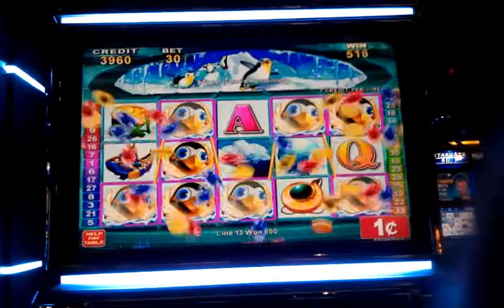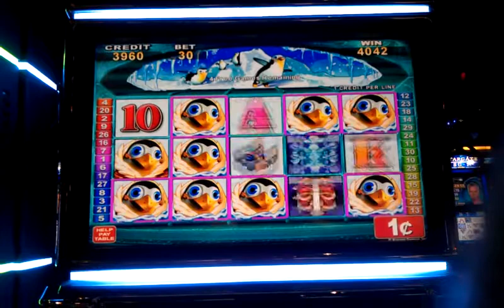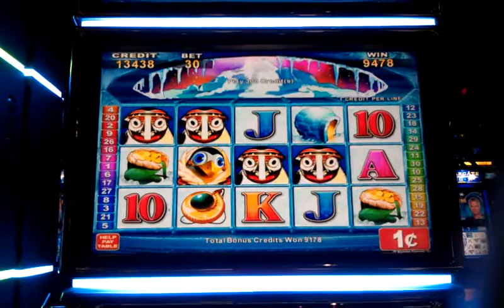Forgot Penguin Slot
Never play this game before.  Spur of the moment.  I can't even remember the name.